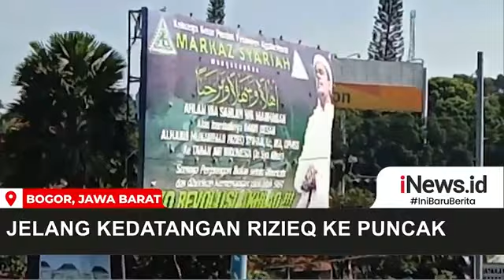Jelang Kedatangan Rizieq Jalur Menuju Puncak Dialihkan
Usai mengisi acara maulid nabi di Majelis Taklim Al-Athos pimpinan Al Habib Ali Bin Abdurahman Assegaf di kawasan Tebet, Jakarta Selatan, Habib Rizieq Shihab akan melanjutkan agendanya di Megamendung, Bogor. Kedatangan Rizieq disambut ribuan massa simpatisannya yang menunggu sejak pagi.